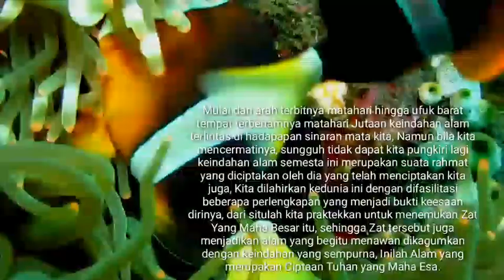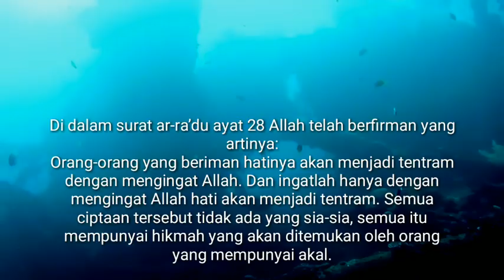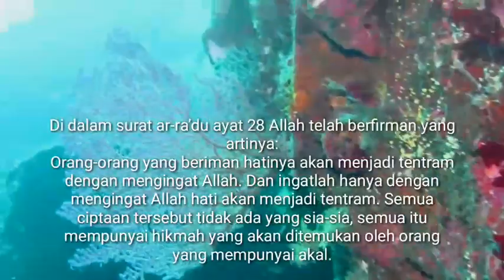100% kren#keindahan alam di bawah laut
Media Ai  # media puisi # media kata kata # media informasi#

FIND ME :
Original song :
COVER BY :
Film & Animasi